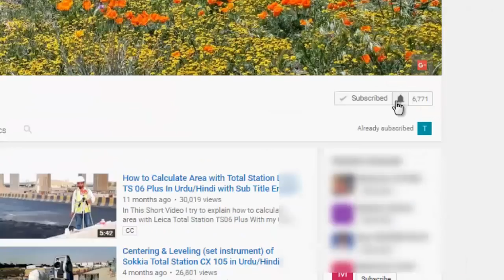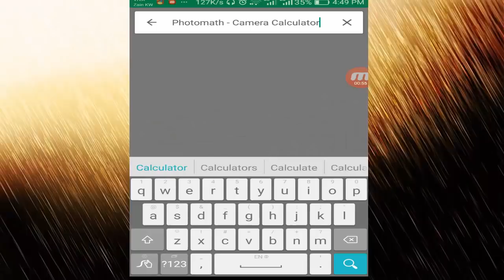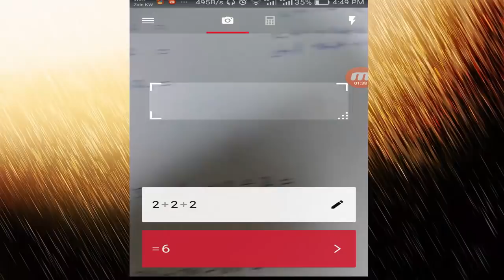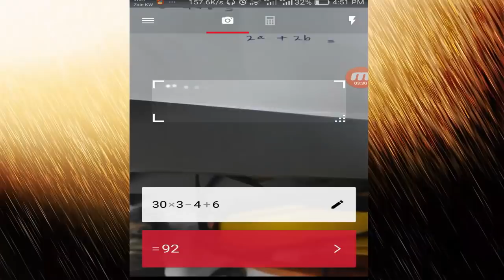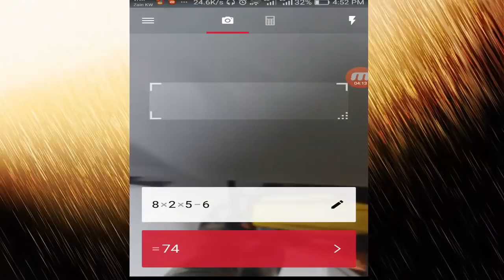Photomath Camera Calculater (Amazing Calculator for quick scan & result of mathematics) in Urdu/Hin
this video is about mobile app which name is Photomath Camera Calculator. for use of this app simply scan the numbers & get result with in 2 seconds for download this app follow bellow link